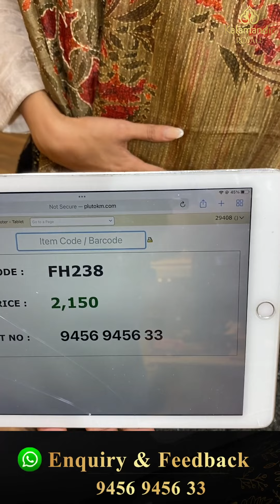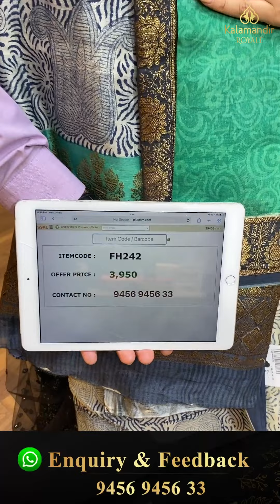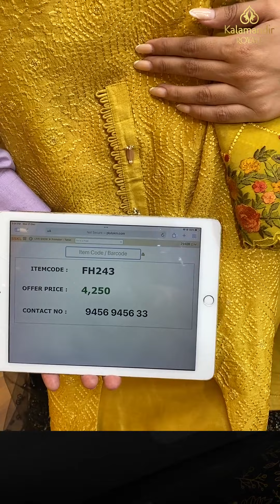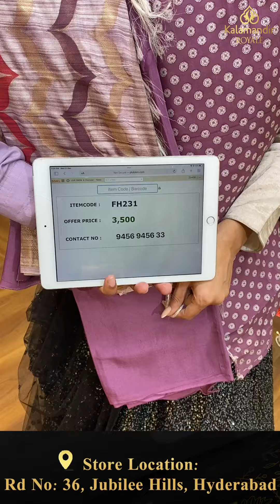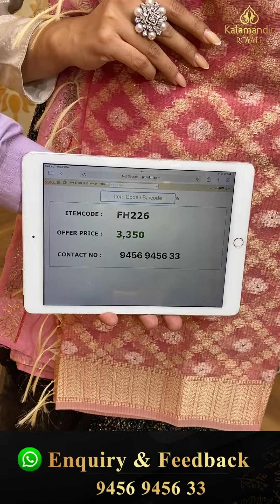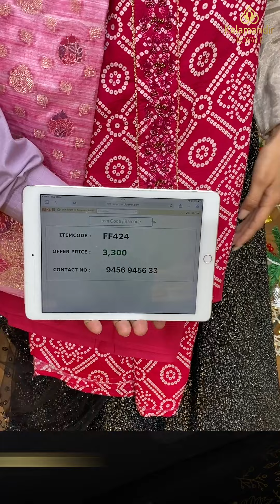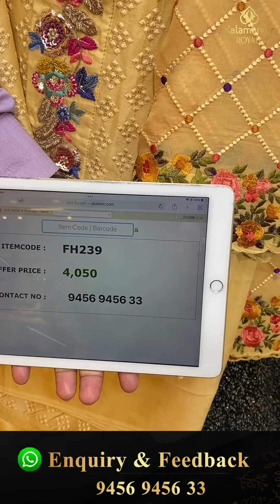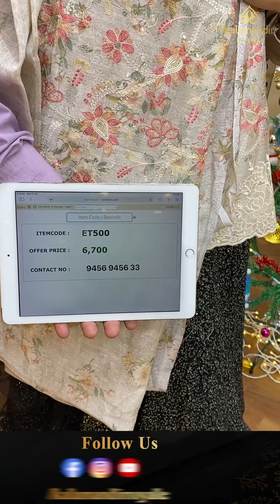Dress Materials By Kalamandir Royale @ Weavers Price Valid For 24Hrs | Kalamandir Royale LIVE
Exclusive Collection on Dress Materials By Kalamandir Royale @ Weavers Price Valid For 24Hrs | Kalamandir Royale LIVE